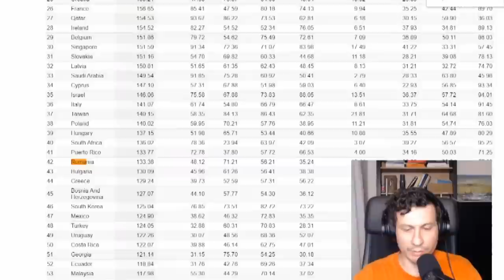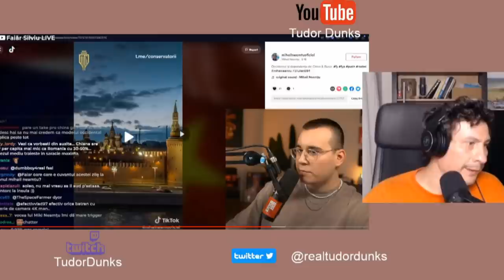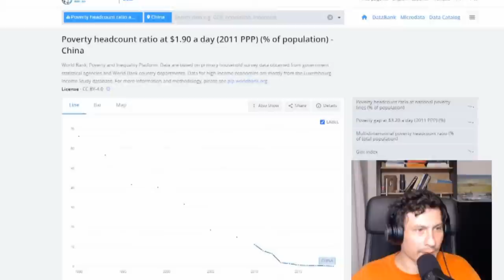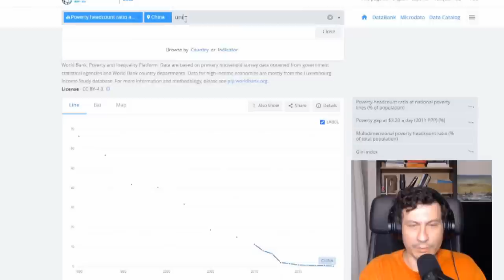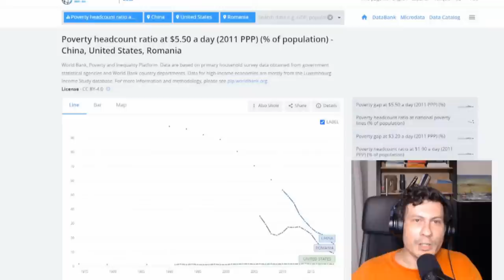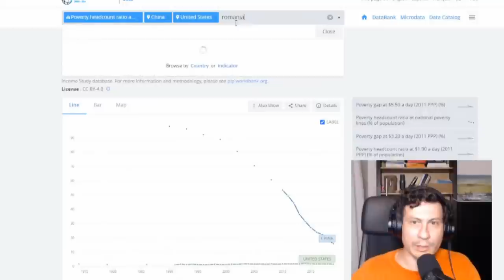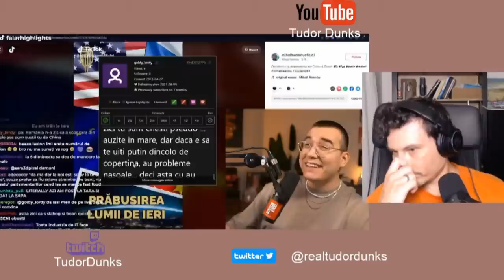Silviu Faiar - China, Romania si saracia